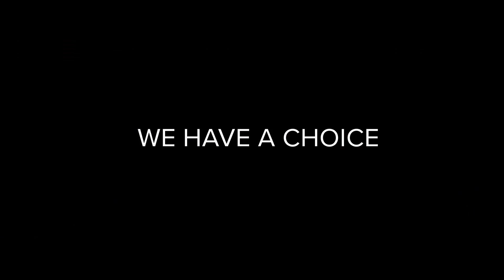Time to Choose Movie Trailer (2016) by Charles Ferguson | Oscar Isaac | Documentary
Academy Award®-Winning documentary filmmaker Charles Ferguson (Inside Job, No End in Sight) turns his lens to address worldwide climate change challenges and solutions in his new film TIME TO CHOOSE. Featuring narration by award-winning actor Oscar Isaac, TIME TO CHOOSE leaves audiences understanding not only what is wrong, but what can to be done to fix this global threat. Ferguson explores the comprehensive scope of the climate change crisis and examines the power of solutions already available. Through interviews with world-renowned entrepreneurs, innovators, thought leaders and brave individuals living on the front lines of climate change, Ferguson takes an In-depth look at the remarkable people working to save our planet.